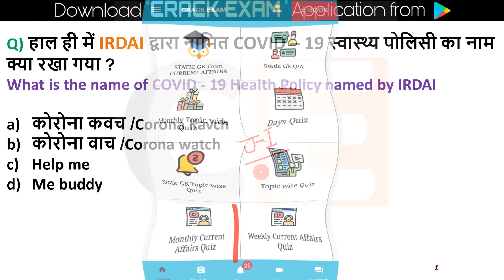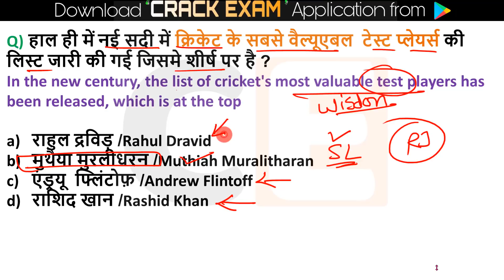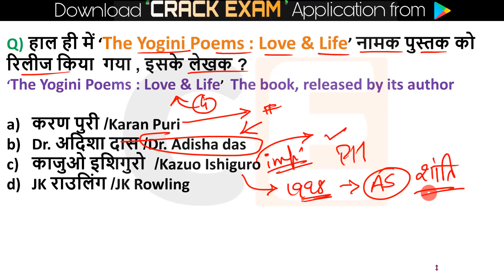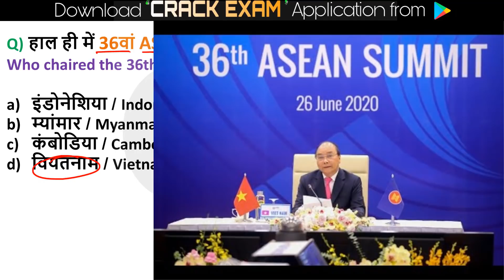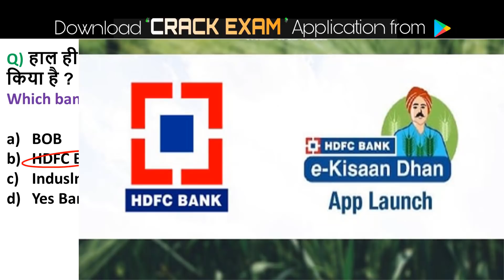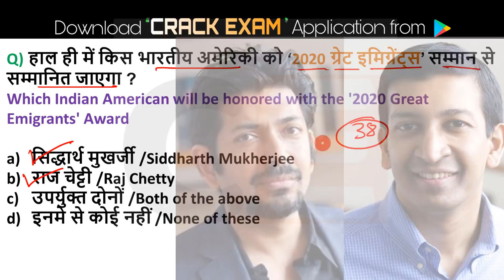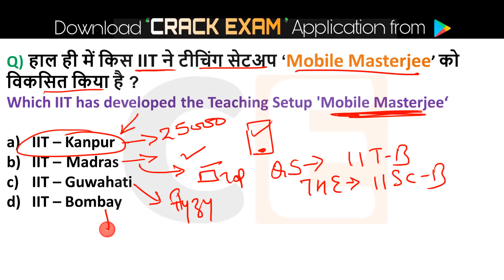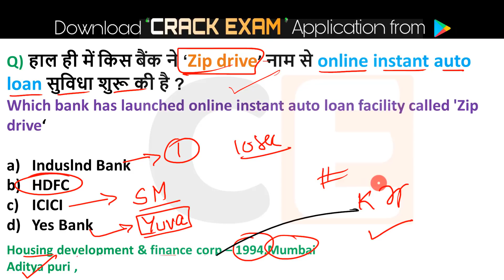Weekly Current Affairs 2020 (1 to 7 July ) 1 PART | Selected Current Affairs CRACK EXAM Government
Current Affairs Crack Exam 2020 July weekly current affairs
For Quiz : 👇

11 July  2020 Current Affairs...🗞📰 for RRB NTPC / SSC CGL /RRB NTPC ...

KV guruji
1 June Current Affairs
2 June Current Affairs
3 June Current Affairs
4 June Current Affairs
5 June Current Affairs
6 June Current Affairs
7 June Current affairs
10 June Current Affairs
11 June Current Affairs
12 June Current Affairs
13 June Current Affairs
14 June Current Affairs
15 June Current Affairs
16 June Current Affairs
17 June Current Affairs
18 June Current Affairs
19 June Current Affairs
20 June Current Affairs
21 June Current Affairs
22 June Current Affairs
23 June Current Affairs
24 June Current Affairs
25 June Current Affairs
26 June Current Affairs
27 June Current Affairs
28 June Current Affairs
29 June Current Affairs
30 June Current Affairs